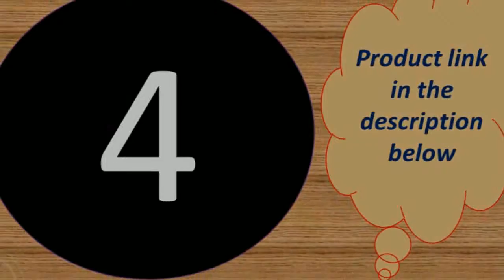top 5 smart wristbands reviews 2018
Today i will show You-  top 5 smart wristbands reviews 2018

1--Global Version Xiaomi Mi Band 4 Smart Band Fitness Tracker bracelet Heart Rate

2-- Xiaomi Mi Band 4 Smart Band 0.95inch AMOLED 120X240

3--Original Xiaomi Mi Band 4 Smart Miband 3 Color Screen Bracelet

4--AMOLED Screen Miband 4 Smartband Fitness Traker Bluetooth Sport

5--Original Xiaomi Mi Band 4 Smart Miband 3 Color Screen Bracelet

MORVIDEO

Description:
* System requirement Android 4.4, IOS 9 and above
* Other Features:
     1.Stopwatch/2.Alarm clock/3.Timer/4.Find my phone/5.Phone unlock/
     6.Event reminder/7.Do not disturb mode/8.lock screen/9.music control on band